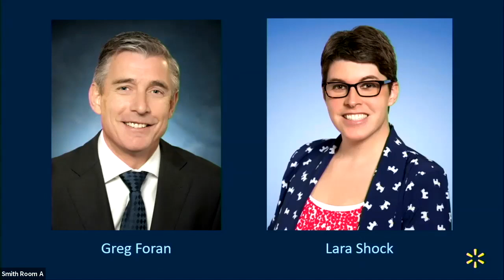Five Years of UpSkill America: What’s Next